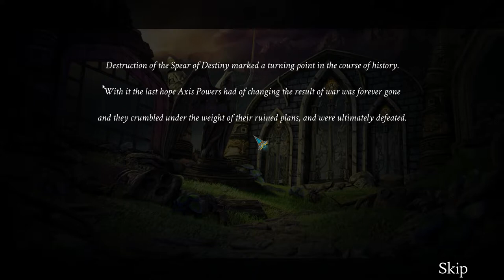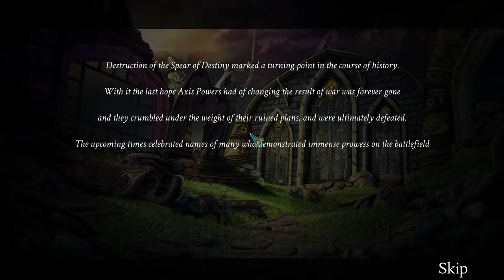Agent Walker Secret Journey no commentary